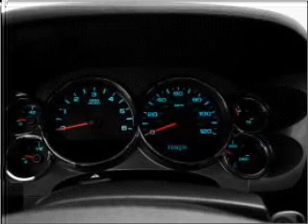2011 Chevrolet Silverado 1500 - Dallas TX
Phone:
Year: 2011
Make: Chevrolet
Model: Silverado 1500
Trim: LT
Engine: 5.3 liter 8 cylinder 16 valve
Transmission: Automatic
Color: Summit White
Mileage: 4
Address:
4747 LBJ Freeway